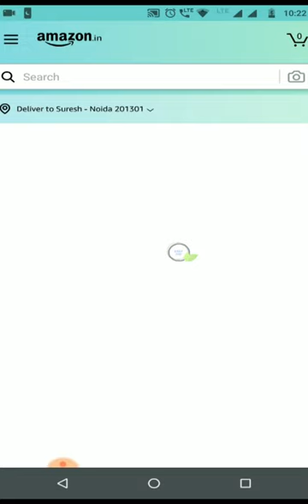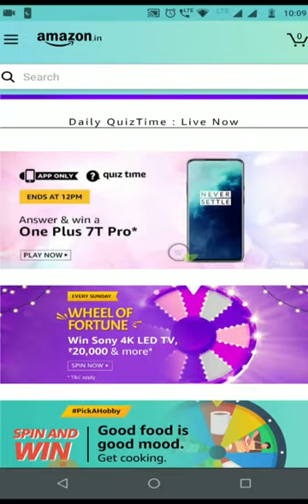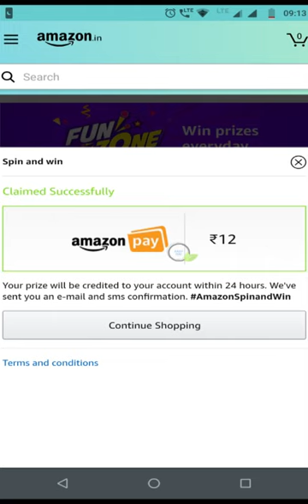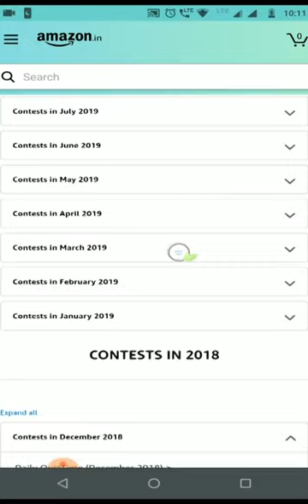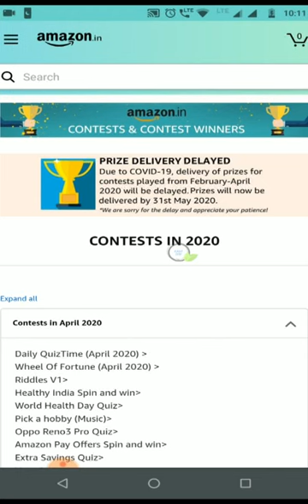Winner of Amazon Quiz Time | How to Win Amazon Quiz Contest Trick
winner of amazon quiz contest fun zone. Hi friends in this video i have the proof of winning amazon quiz contest. i simply played Sunday wheel of fortune and won the quest. you can also win this quest. Just register on amazon and start playing today. There are many quizzes on amazon app these are...
Wheel of Fortune(Every Sunday)
Amazon spin and win
Amazon special riddles
Amazon fit India quiz
Amazon earth day edition quiz

You can play amazon quiz of the week or amazon quiz of the month and win prizes to know more amazon quiz answer ||

Buy Redmi Note 9 pro (Interstellar Black, 4GB RAM, 64GB Storage)

Buy Redmi Note 9 Pro (Glacier White, 4GB RAM, 64GB Storage)

Buy Redmi Note 9 Pro (Glacier White, 6GB RAM, 128GB Storage)